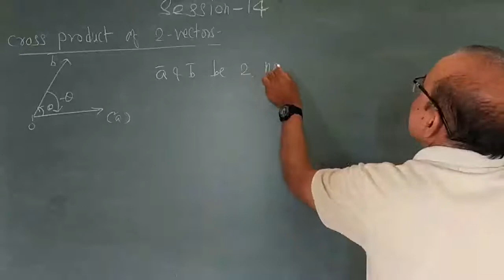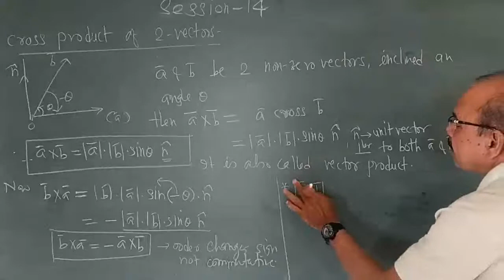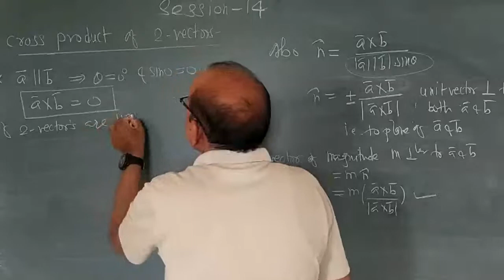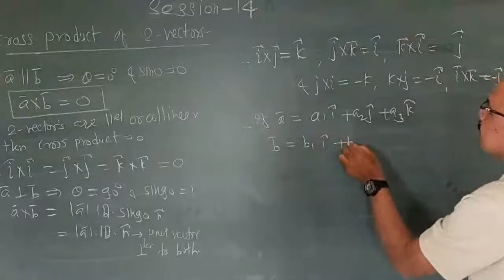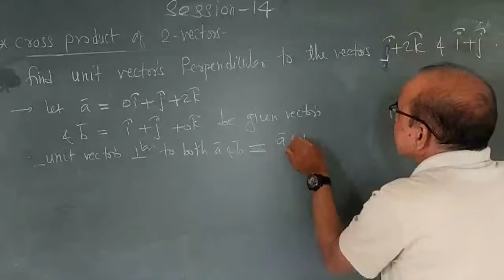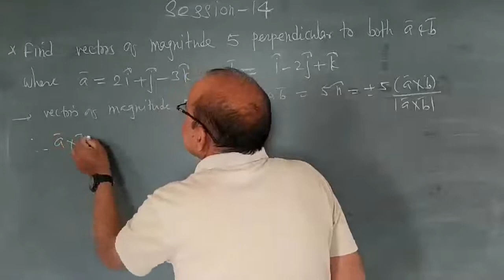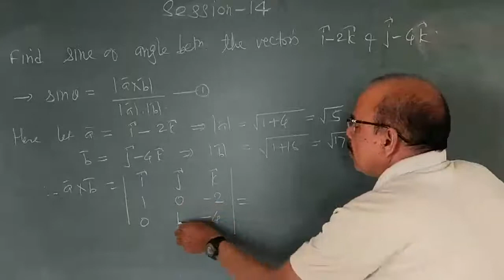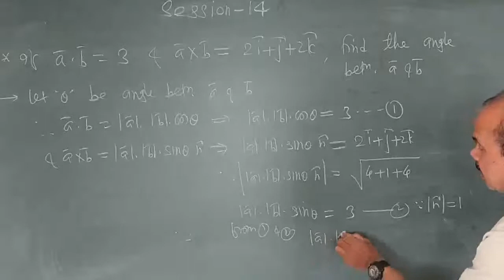Class 12 Maths: Part-1: Chapter-5: Vectors, Session-14